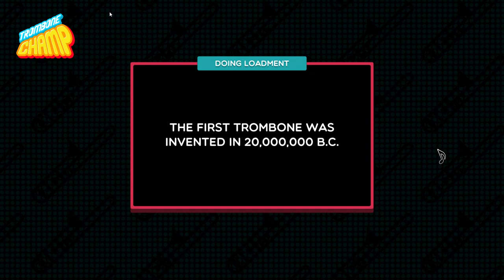Trombone Champ - Los Lobos - La Bamba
**La Bamba**
Artist: Los Lobos
Year: 1987
Genre: Rock
Difficulty: 10
BPM: 156